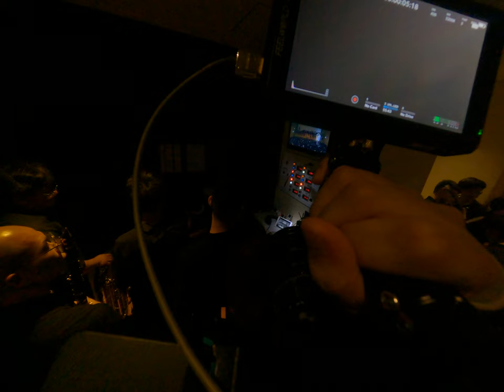Cai Image Studio Presents Glory One Take Wonder of Taiwan Classical Opera Masterpiece 2